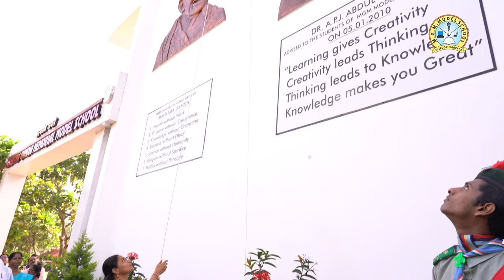MGM Model School Independence Day Celebration 2023